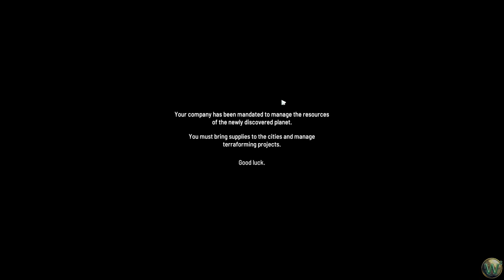Plan B: Terraform - Demo - Let's Play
In this episode, I take a look at the demo of Plan B: Terraform.

Terraform a lifeless rock into a lush and habitable world. Build trucks, trains and sprawling factories on an enormous hexagonal planet. Grow its population to millions. Enjoy a dynamic simulation of atmosphere, temperature, water and forests.